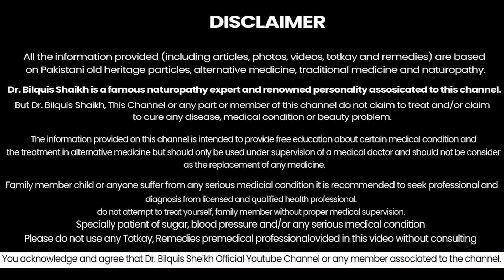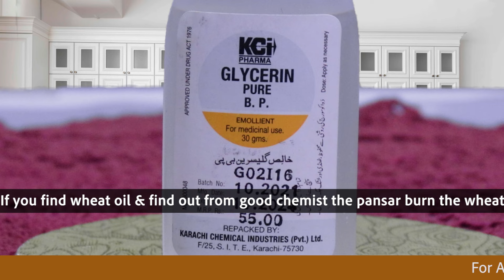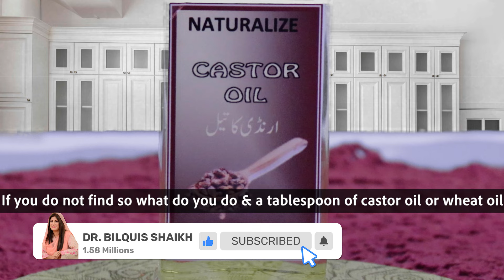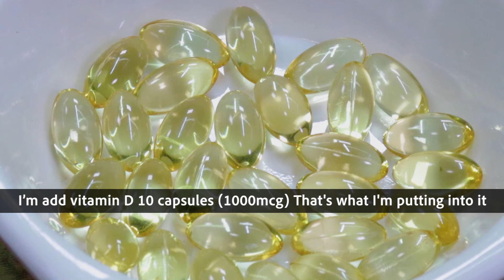MAGIC OIL FOR HAIR FALL IN WINTER | FOR ALL HAIR ISSUES | ANTI HAIR LOSS | BY DR. BILQUIS SHAIKH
Viewers & Spectators!

This video has been prepared for  MAGIC OIL FOR HAIR FALL IN WINTER | FOR ALL HAIR ISSUES | ANTI HAIR LOSS | BY DR. BILQUIS SHAIKH

Snack ID: tpgqn404 (Dr. Bilquis)